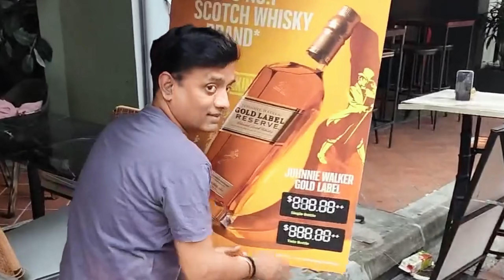I STARTED MY OWN MAID CAFE IN SINGAPORE?! AYAYA? 大奶妹开了自己的女僕咖啡廳 !!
I started my own maid cafe in Singapore YAY !! I always wanted to be a business owner of something and now I have my very own maid cafe ~ watch this video to see how I started my own maid cafe!